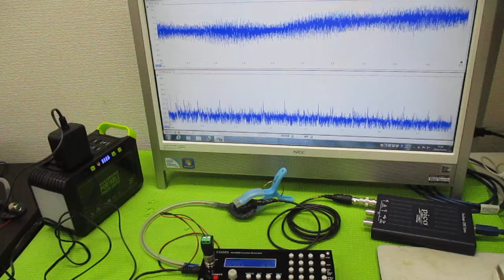オリジナル超音波実験（メガヘルツの超音波発振制御プローブ） ultrasonic-labo